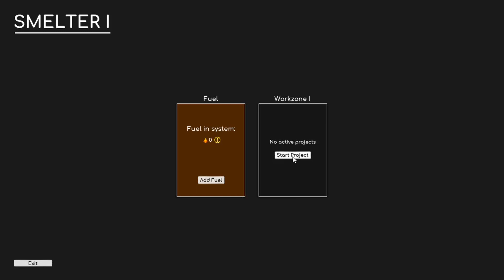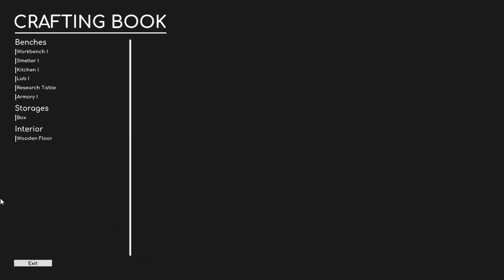VoidTrain Part 2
Hello and welcome back to VoidTrain!
 A 3D survival game centered in a world afloat in the void. Physics are strange, the creatures stranger. I must survive by collect resources as my trolly or train glides down the length of its rails. Depots are full of enemies ready to gun me down but I, with my trusty revolver, make it through the odds. This game is honestly breathtaking and it fills me with Nostalgia for the long-dead game World Adrift. Rest in peace old friend. Often I will also have TheWishfulPrince talking with me while I play. Enjoy!

Did I mention this is ONLY A DEMO! can't wait for the full game this fall!

Guest: TheWishFullPrince
Host: OhannoWhiteWolf

Special Thanks to HypeTrain for their stunning and nostalgic game!